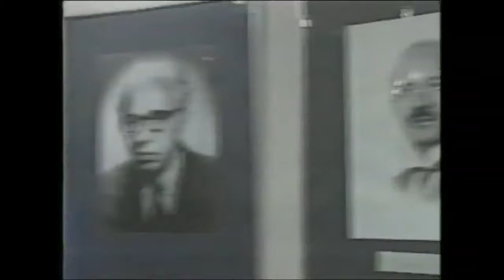Convoy from Sarajevo (Excerpts) 1993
This documentary video footage features the story of the life-saving JDC rescue convoy that evacuated 350 Jews, Christians, and Muslims from besieged Sarajevo to safe haven on November 14-15, 1992.